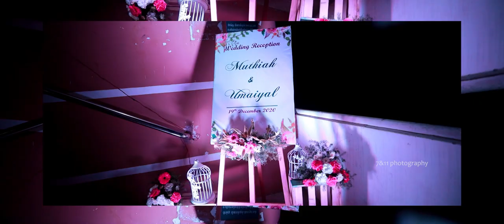A Chettinad Cinematic Wedding Teaser I Umaiyal Weds Muthiah I Nachiyapuram I 7&11 Photography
Umaiyal Weds Muthiah

Groom: Muthiah (a) Muthu

S/O Mr. Nagappan & Mrs. Sornavalli Nagappan
Nachiyapuram

Bride: Umaiyal (a) Uma

D/O Mr. Kulanthian &
Mrs. Lakshmi Kulanthian
Devakottai

Bride Venue : Muthu KR street, Devakottai
Groom Venue: Thavadakarar veedu, Tagore street, Nachiyapuram

Friends & Relatives

A Wedding is a precious dream in everyone's life! We are based in Coimbatore and specialized in Indian Wedding Photography/Motion Pictures/Wedding film/Couple shoots/Family Portraits / Baby Photography / Industrial Photography/ Product Photography ...

Company Overview : 7&11 Photography is a dream team to capture happiness. We have a team of talented Photographers, Videographers, editors and graphic designers who strive to make every wedding and event unique and special. Our team truly bounds the happiest moments and feelings of the Beautiful Weddings/Events within the lens.

We deliver masterful wedding pictures and videos/films.Our approach to wedding photography is based on Natural expressions which are full of emotions and happiness,that tells a story and documents in special and attractive coffee table books.

7&11 Photography,
Coimbatore

We don't have any rights to this music ! It is just to promote music and movies !

Song :  Mylapore Rap
Artist : Mahesh Raghvan, Akshay Anantapadmanabhan, Sharanya Srinivas, Shravan Sridhar, MT Aditya Srinivasan
Licensed to YouTube by :  TuneCore (on behalf of Mahesh Raghvan, Akshay Anantapadmanabhan, Sharanya Srinivas, Shravan Sridhar & MT Aditya Srinivasan)

PLEASE READ:

This video is purely for entertainment purpose only, and will not be used for profit or illegal sharing.Fair Use:"Copyright Disclaimer Under Section 107 of the Copyright Act 1976, allowance is made for "fair use" for purposes such as criticism, comment, news reporting, teaching, scholarship, and research.

"We do not own some of the material we're posting on this channel. If you are a copyright owner and want your work to be removed from our channel PLEASE contact us via email or leave us a personal message here and we will remove your material right away. PLEASE do not opt for a youtube strike. NOTE that we do not benefit from posting this material here